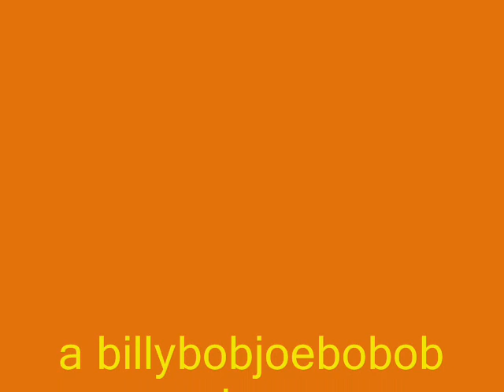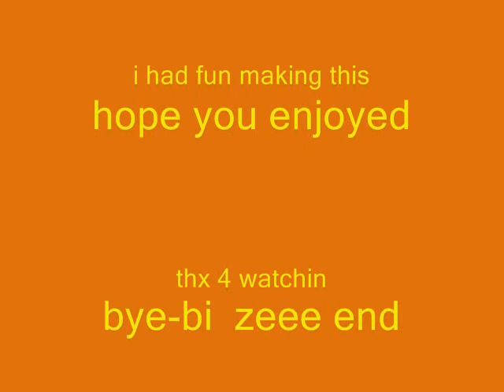caramell dansen paint pics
a lot of picturs made on paint dancing